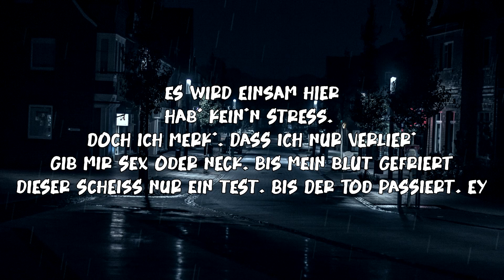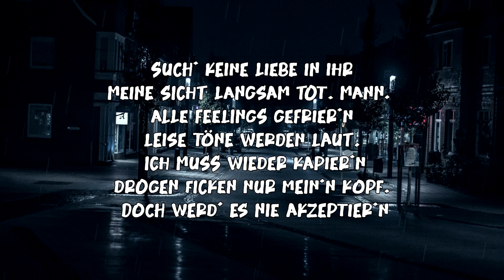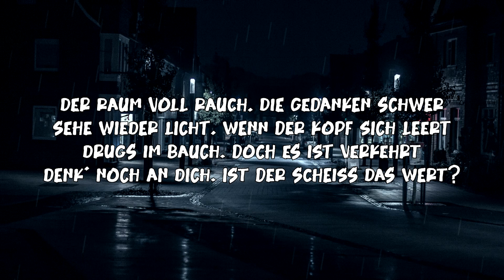Beyazz - Rauch [Lyrics]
💎Credits💎
🎵Beyazz🎵
KARA TAPE 2 out now!